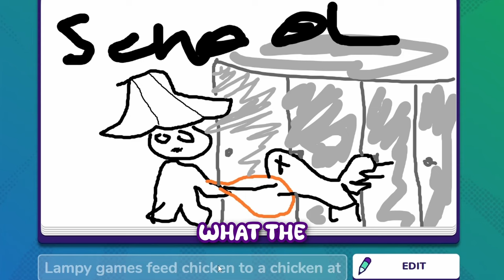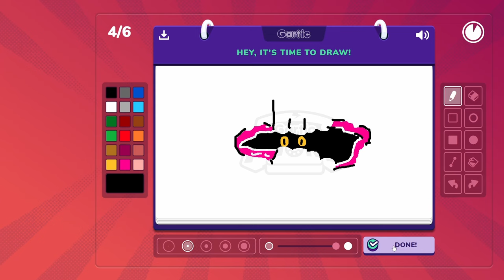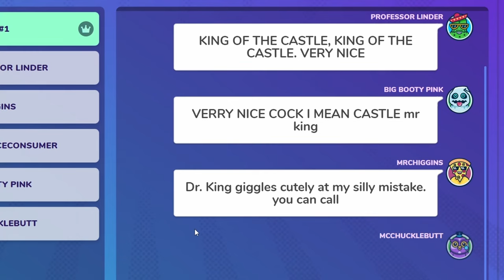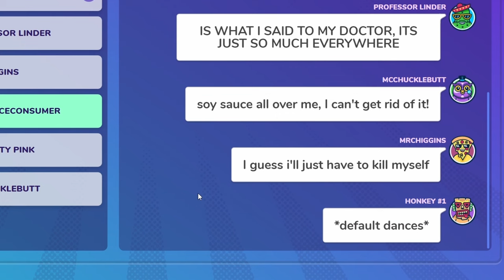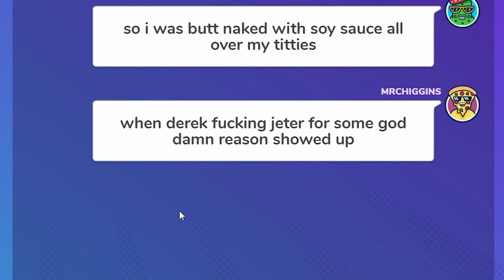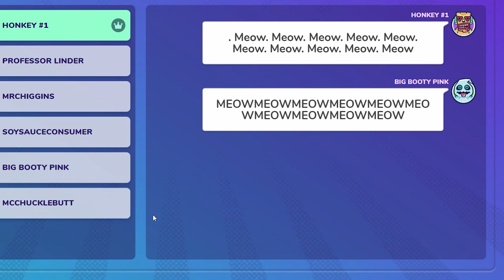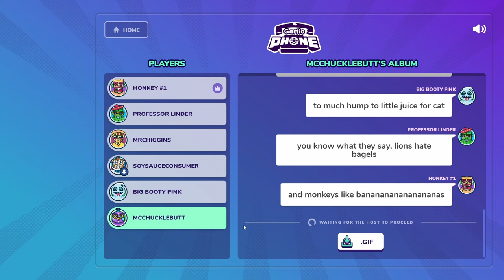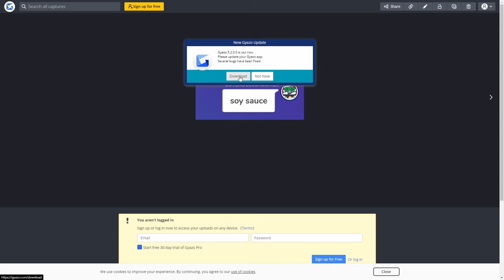GARTIC PHONE STORY MODE IS THE FUNNIEST GAME EVER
Edited by our very own @alexthemoonsloth
Feat: